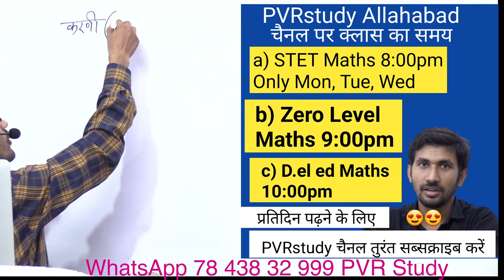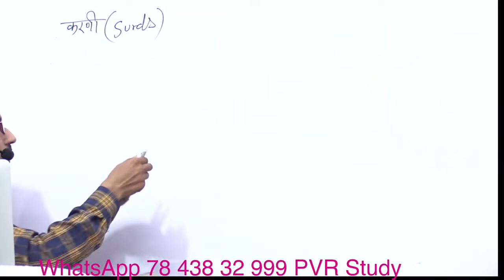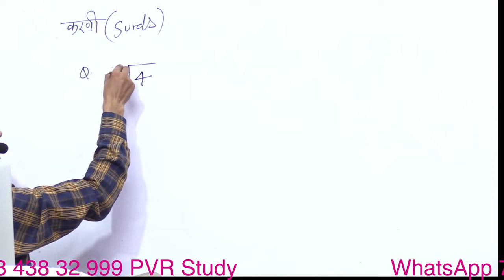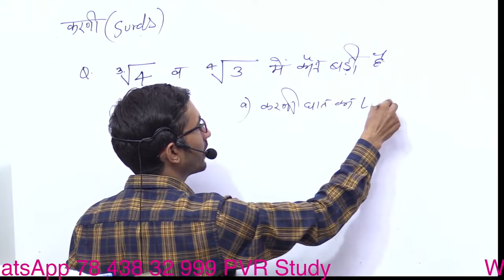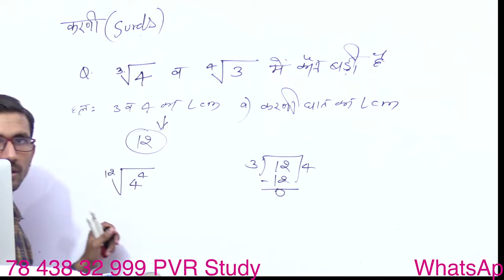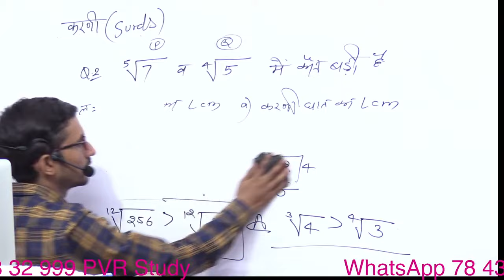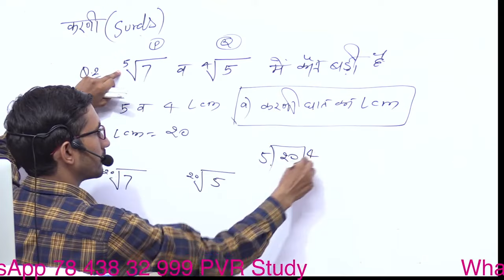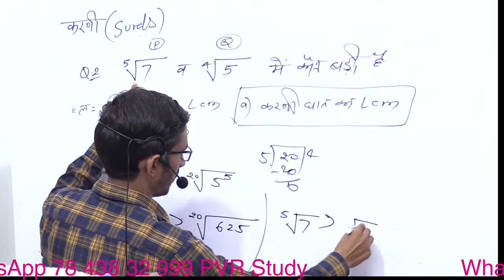Basic Maths in Hindi || Zero Level Maths Revision Class || Live 24